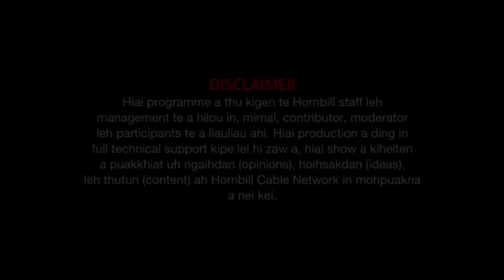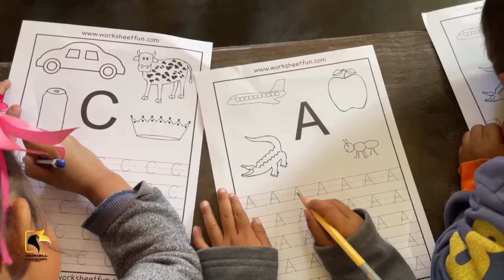Ngaloi Guest House Relief Camp